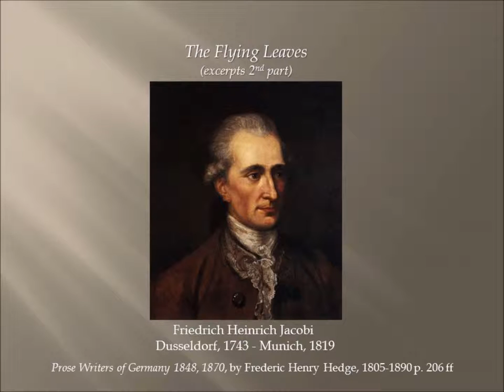The Flying Leaves by Friedrich Jacobi 1743-1819 , excerpts, part 2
Friedrich Heinrich Jacobi was critical to the intellectualism of the Enlightenment. Jacobi was called by some the German Plato because of the high religious tone that characterized his writings. He is ranked, and justly, among the philosophers of modern Germany, although his philosophy, far from shaping itself into a system, denies, – and that denial  may be regarded as one of its leading characteristics, – on philosophical grounds, the possibility of a system, and maintains, that any system of philosophy carried to its legitimate results must lead to fanaticism. He vindicated the affective part of man’s nature, which the Kantian exaltation of pure reason had seemed to disparage, at least to neglect, and gave to feeling its due place and authority as a medium and interpreter of truth.